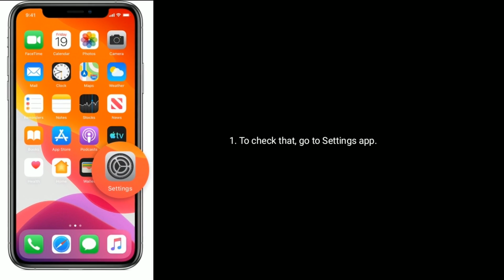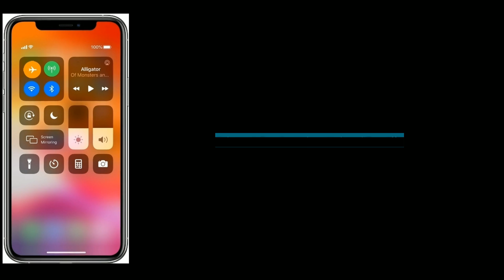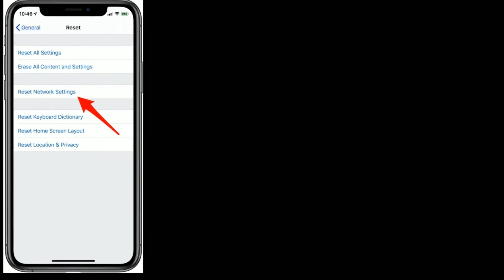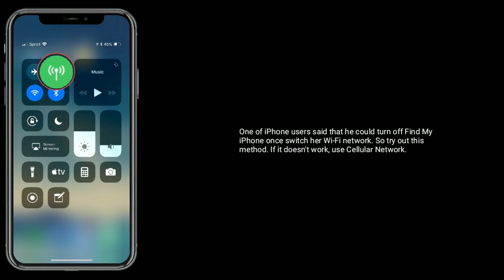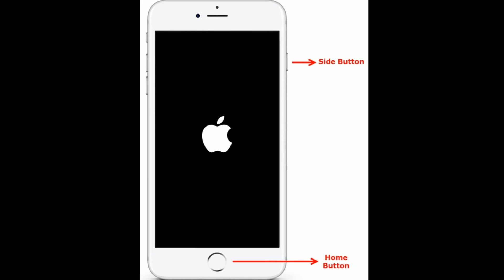How to Fix Verification Failed There was an Error Connecting to iCloud error on iPhone in iOS 14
Verification Failed there was an error connecting to iCloud on iPhone, Verification  Failed there was an error connecting to the server error on iPhone, How to fix Verification Failed there was an error connecting to iCloud when turn of fund my iPhone or log out of Apple ID.